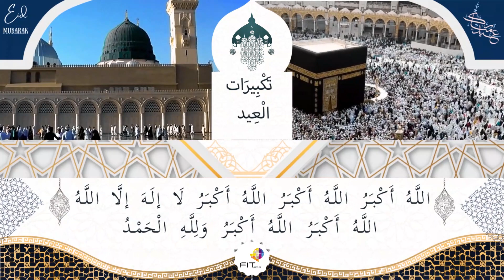تكبيرات العيد | Eid Takbeerat